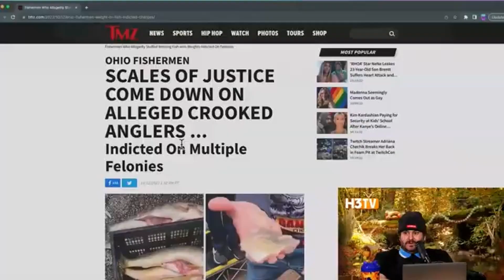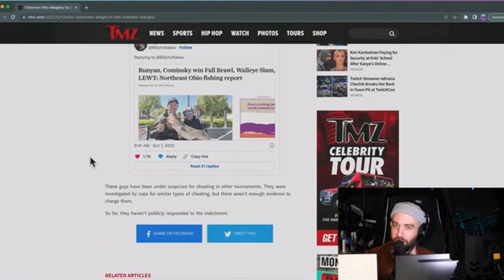SCALES Of Justice For Weights in Fish Guy - Give Him The DEATH Penalty!